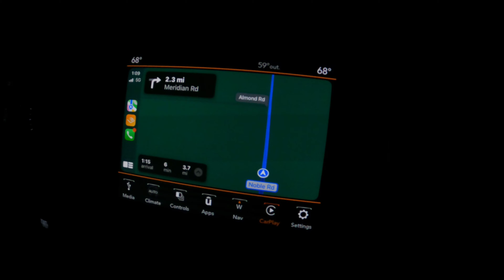A Day In The Life Of A Work Trip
Life can be a lot of things. Among them, freedom. Freedom to roam. Freedom to explore. But where to explore and how to explore? That my friend is the question. That is the quest. Join me on the path less traveled on a quest for nothing more than the journey. I am Dominic Wilbrink. And this is a day in the life….